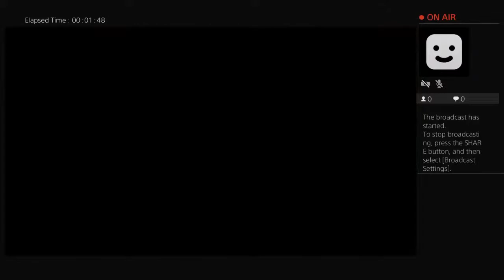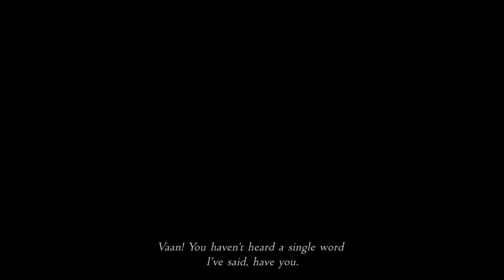Back to Ivalice